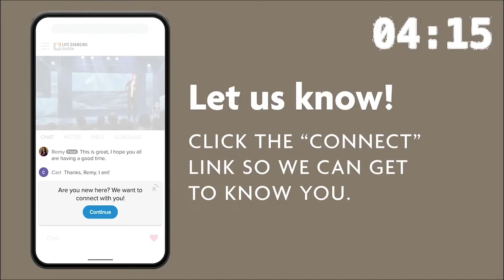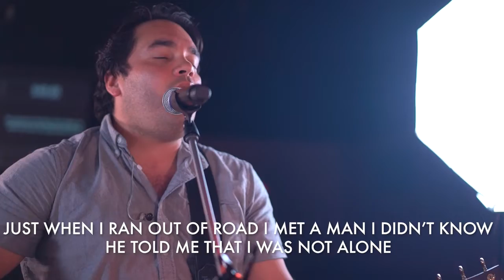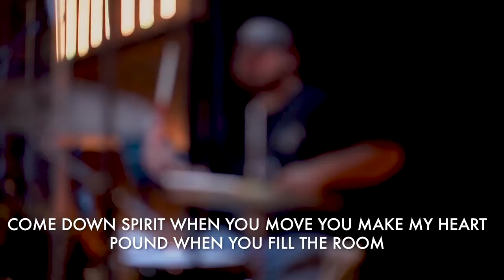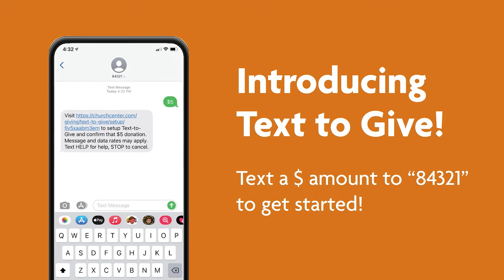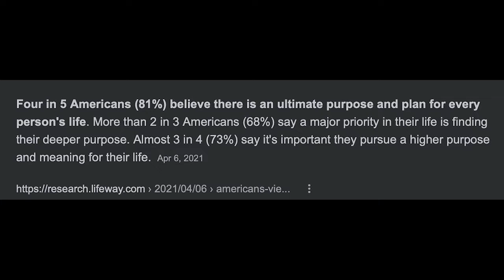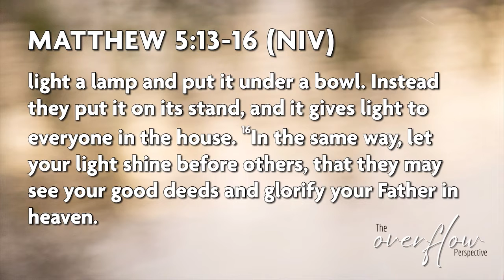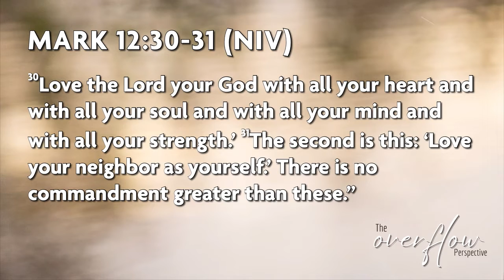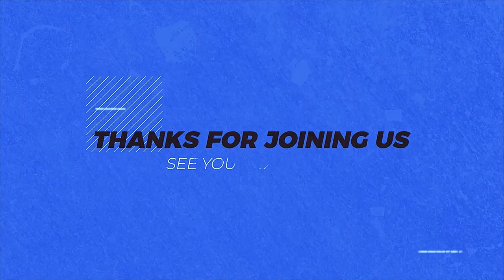11.27 The Overflow Perspective | So They Will Know | Church Where You Are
Perspective is an important part of life. We need a healthy perspective in order to experience God’s best in our lives. But if we’re honest, we often drift into unhealthy perspectives that steal the purpose and joy out of the life that God intended us to enjoy.

Join us for a new series in the month of November designed to help us all discover life in the overflow perspective. We can’t wait to see you!

* Giving: Text a $ amount to 84321

* Ready To Turn Your Feet To Jesus: Text "turnmyfeet" to 94000